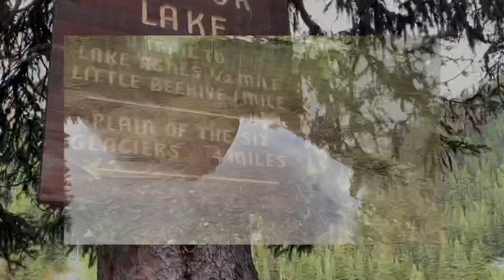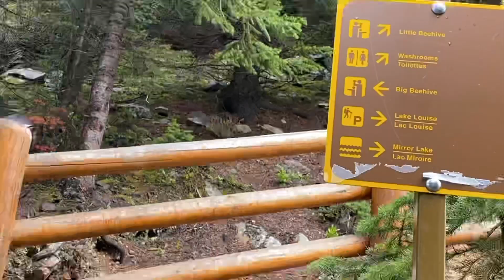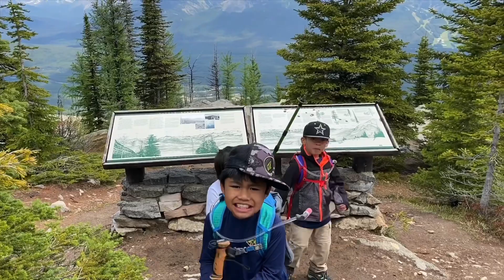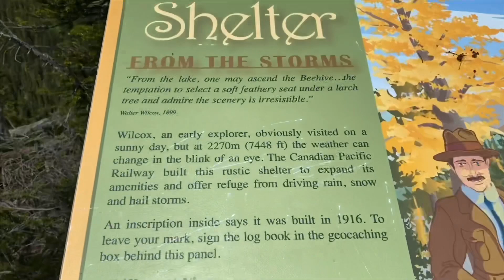Hiking the Beehives-Banff